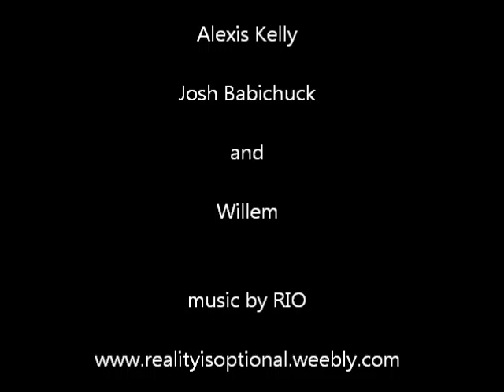R.I.O. Radio part two